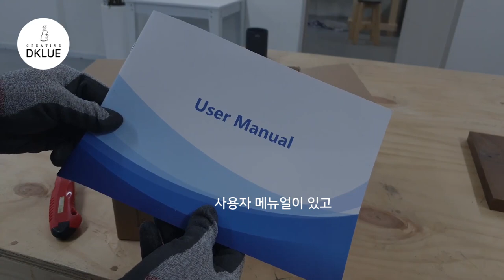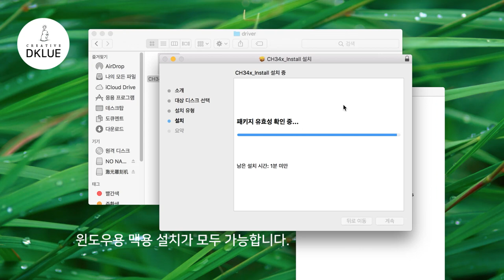소형 레이저 각인기 / Laser e​ngrave - 디클루(DKLUE)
로고를 각인할 목적으로

소형 레이저 각인기 리뷰 영상입니다.

가격대비 성능은 좋은 것 같습니다.

각인시간이 조금은 걸립니다.

woodcarving
Joinery
woodturning